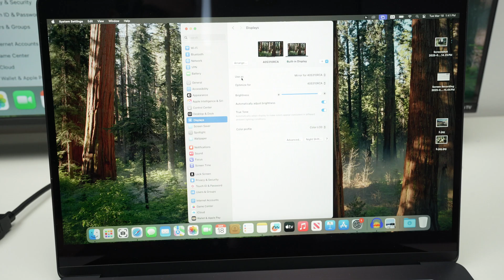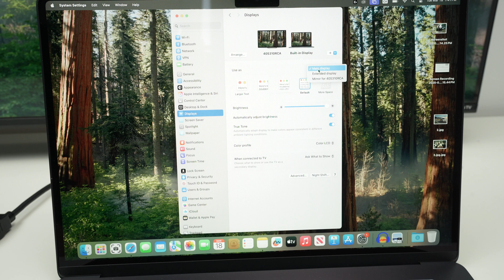How to Connect an HDMI Cable to a M4 MacBook Air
This is what you need to do if you want to connect a HDMI cable to your M4 Macbook Air to connect to a monitor or tv screen.
↓↓Amazon links↓↓
Compatible adapter
► Apple USB-C to USB Adapter
► Plugable USB C to HDMI Adapter
► Plugable Thunderbolt 4 Hub
► Anker SD Card Reader, 2-in-1

Compatible Protective Case:
►Tomtoc 360° Protective Laptop Sleeve
►Leather Slim Bag Cover
► MOSISO Laptop Sleeve case with pockets

Replacement Charger for your MacBook:
►Apple USB-C Woven Charge Cable (1 m) ​​​​​​​(OTG)
►128W USB C Wall Charger

Portable External Monitor
► ViewSonic 15.6 Inch 1080p Portable Monitor
► MSI Pro Portable Monitor, 15.6"
► AOC 16T10 Portable Monitor 15.6 Inch

External SSD Drive
► Lexar 1TB Professional Go Portable SSD
► SAMSUNG T7 Portable SSD, 1TB
►SanDisk 1TB Extreme Portable SSD

Mouse & Keyboard
► Logitech Signature M550 Wireless Mouse
► Logitech Signature M650 Wireless Mouse
► Logitech Pebble Keys 2 K380s

► USB Audio Interface Focusrite Scarlett Solo
► Logitech for Creators Blue Yeti Mic

Cheap 4K TVs that can be used as an external monitor